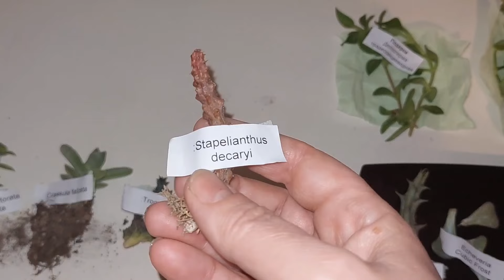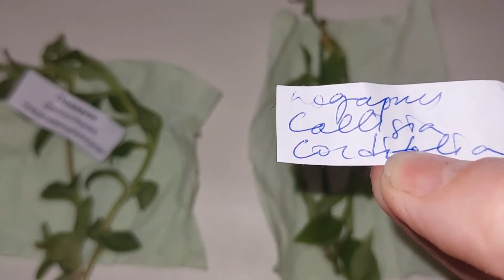ОБЗОР. Распаковка посылки от Петра Лапшина.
Обзор посылки которую я получила от Петра Лапшина Заказала 10 растений и получила 3 подарка. Суккуленты. Теперь у меня добавилось 13 новых растений.